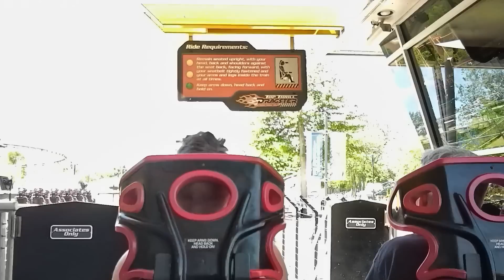Top Thrill - Cedar Point - 6/17/2021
My first time on Top Thrill Dragster (6/17/2021).  I was soooo scared as you can see in the video.  I ended up LOVING it!!!